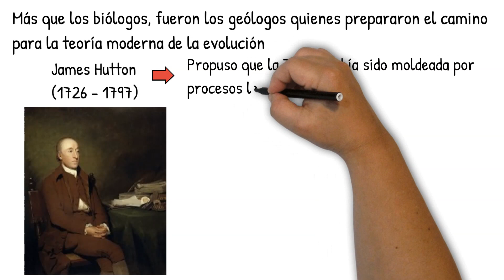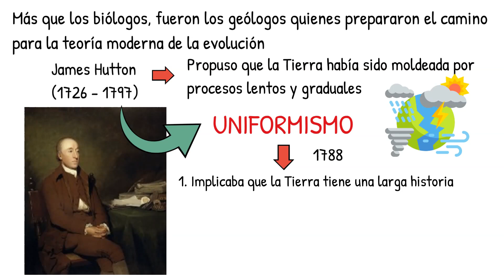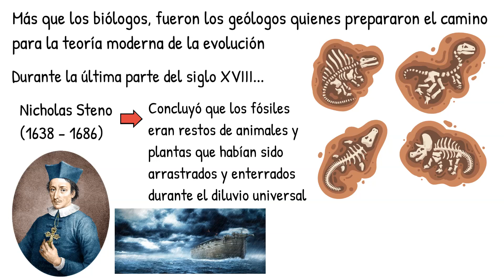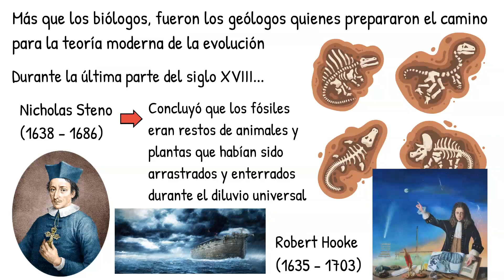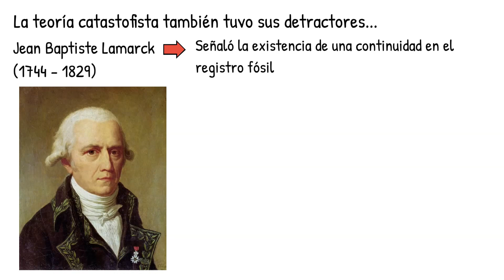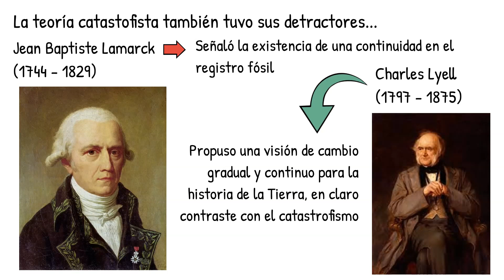Las IDEAS DE CAMBIO en geología y la TEORÍA CATASTROFISTA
Las ideas sobre la evolución biológica fueron (valga la redundancia) evolucionando a través del tiempo. En este video vemos algunas ideas que generaron el contexto en el que surgieron posteriormente las ideas de Lamarck y de Darwin, que veremos en otros videos del canal.

0:00 Introducción
0:12 Siglo XVIII - Ideas de Hutton (Uniformismo)
2:03 Fines del siglo XVIII - Ideas de Steno y Hooke
3:15 Siglo XIX - Ideas de Cuvier (Catastrofismo)
4:08 Siglo XIX - Ideas de Agassiz
4:31 Detractores de la teoría catastrofista - Las ideas de Lamarck y Lyell (Gradualismo)
5:04 Final

Como suscriptor con acceso total podrás obtener automáticamente resúmenes esquemáticos en formato de PDF's descargables, infografías, cuadros, y más contenido educativo didáctico y original de Nutrimente.

Referencias

• Curtis, H. y Cols. (2022). ‘’Biología en contexto social’’. Octava edición. Buenos Aires: Médica Panamericana.